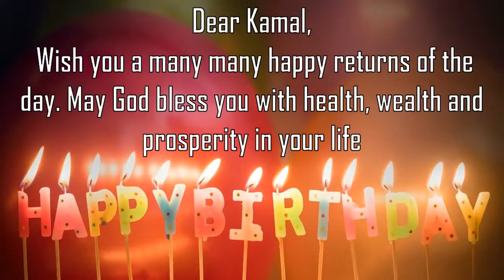Happy Birthday Kamal Image Wishes General Video Animation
Happy Birthday Kamal Images. Send PersonKamalzed happy birthday wishes to Kamal in 1 min by installing GreetName App from google playstore.
GreetName has hundreds of image templates to choose from based on gender, age, and relationship. Pick the best image template. Enter Your Name and share Kamal Picture birthday wishes image as status on any social network such as facebook, whatsapp, instagram, telegram, etc

Wish You happy birthday Kamal
Many Many Happy returns of the day to Kamal
Happy Birthday To Kamal